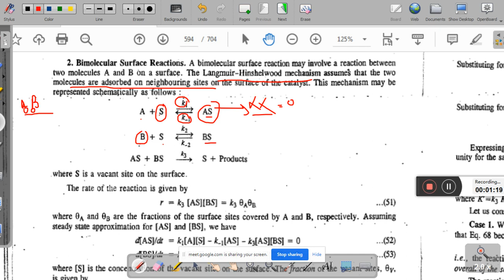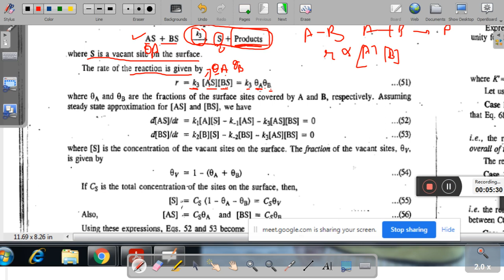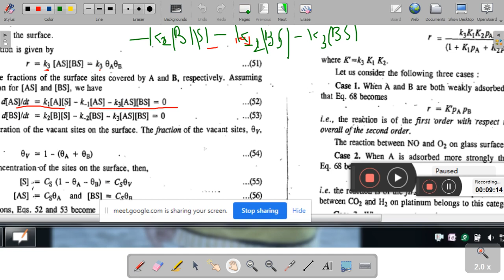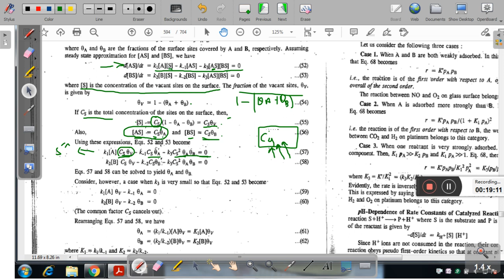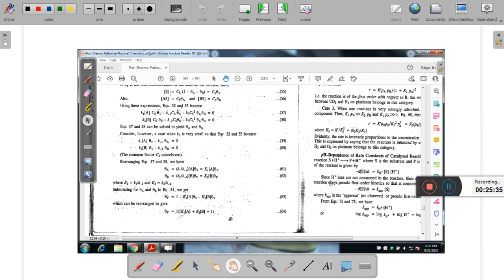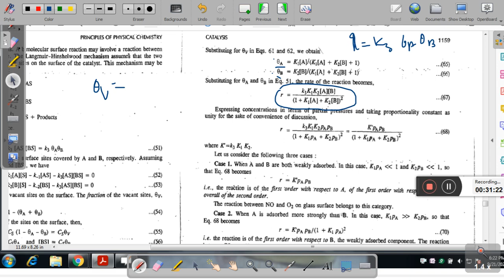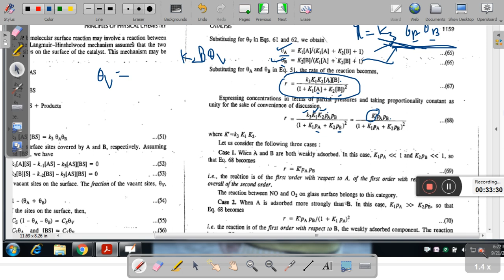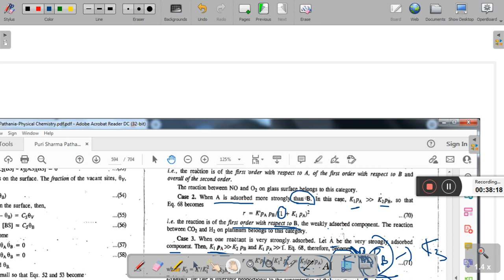bimolecular gas catalysis